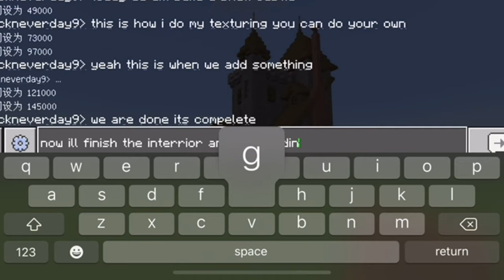Minecraft small castle tutorial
In this video I’ll show you how to build a small castle on minecraft pe. Have fun!